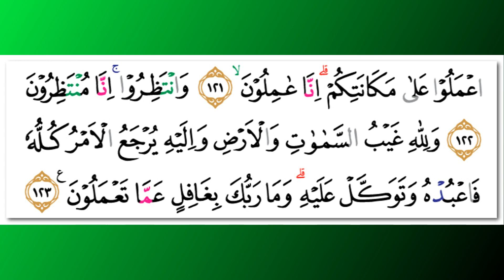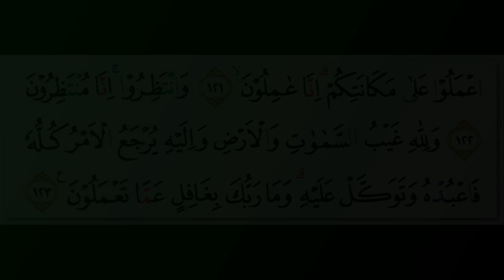Abdullah Ali Jabir - Quran Surah 11 Hud